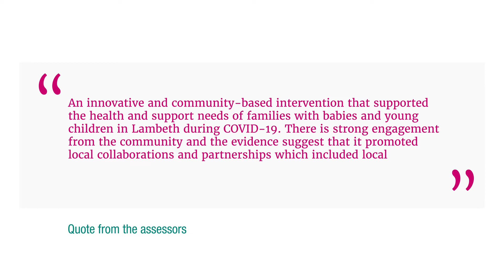Community Health Development Finalist: LEAP Lambeth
Lambeth Early Action Partnership (LEAP) are finalists in the RSPH Health & Wellbeing Awards 2022. Their postnatal meals service supported parents of new babies experiencing barriers to support during the pandemic.

To attend the 20 October RSPH Health & Wellbeing Awards via livestream, sign up